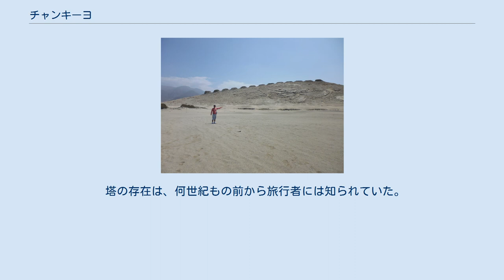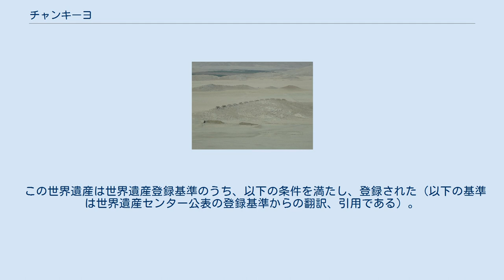チャンキーヨ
チャンキーヨ（Chankillo）は、ペルー共和国アンカシュ県のカスマ・セチン盆地の沿岸砂丘で見つけられた古代建築物である。
遺跡には、丘の頂上の砦、近くにある太陽観測のための13基の塔、住居跡と広場があり、塔は紀元前4世紀ころに建てられたものと考えられている。
2008年現在、この地で生み出された文明はまだ解明されていない。
 遺跡は、約4平方キロメートル（1.5平方マイル）の面積に広がる要塞化された寺として解釈されている。
 要塞から望む、観測塔群 一定の間隔を開けた13基ある塔は、南北に走る低い丘の上に建設され、狭い等間隔で歯型の地平線を形成している。
その丘の下の東西2ヶ所に観測所が設けられている。
地平線に沿った塔の列の長さ約300メートルの広がりは、年間を通じて日の出と日の入りの位置と非常に密接に一致している。
日の出が、最も左の塔に現れる冬至から6ヵ月後の夏至に最も右の塔に到達するまで、各々の塔から昇る太陽を観測し日数の経過を記録していた。
この13基の塔は、アメリカ州で最古の天文台であった可能性がある。
チャンキーヨの住民は、塔を使い日の出や日の入りを観測することによって1日から2日程度の誤差で正確な日付を決めることができた。
 塔の存在は、何世紀もの前から旅行者には知られていた。
1940年代に出版された探険家トール・ヘイエルダールのコンティキ号探検記によって、塔の天文機能の推測が有名になったが、2007年にイバン・ゲッチとクライブ・ラグルズによって詳細が明らかになるまでは仮定に過ぎなかった。
 チャンキーヨ遺跡のパノラマ チャンキーヨの遺跡は、2020年の第44回世界遺産委員会に向けて推薦されたが、新型コロナウイルスの影響で会合が延期されたため、2021年に登録された。